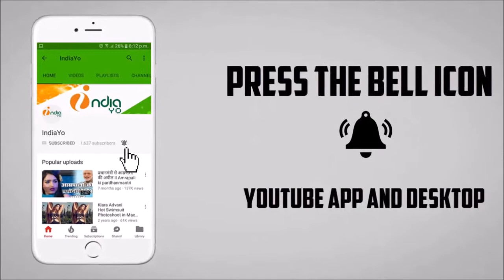भतार अईहे होली के बाद 2 - Bhatar Aihe Holi Ke Baad 2 - Khesari Lal - Holi Song 2019 Release